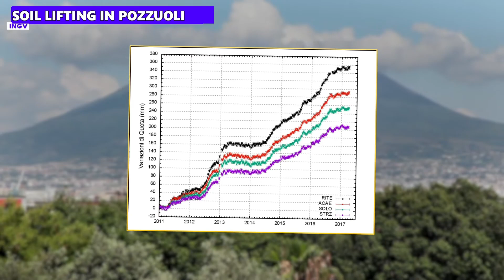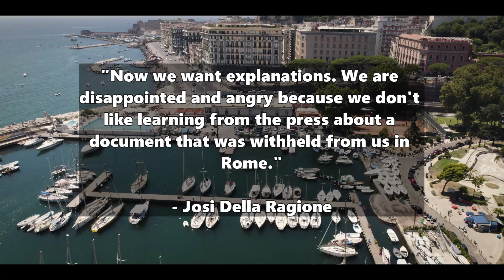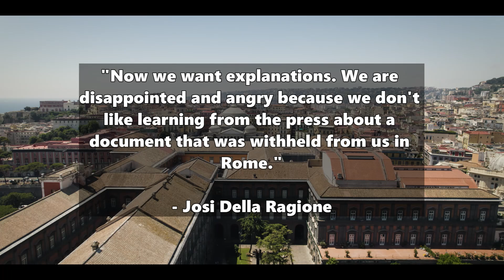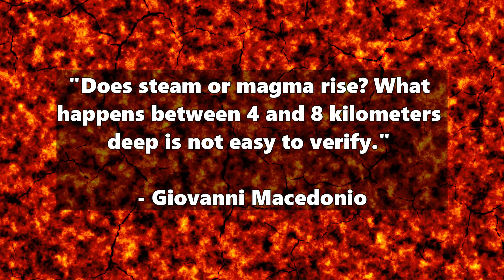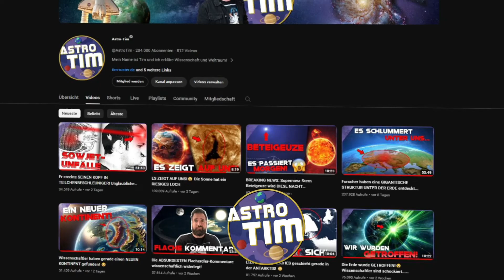SHOCKING news for Phlegraean Fields! 😨 Secret papers prove: eruption is closer than expected!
Oh oh! The magma in the Phlegraean Fields has probably risen much higher than expected - this is evident from a secret document that has now been published... how high is the risk of an eruption?